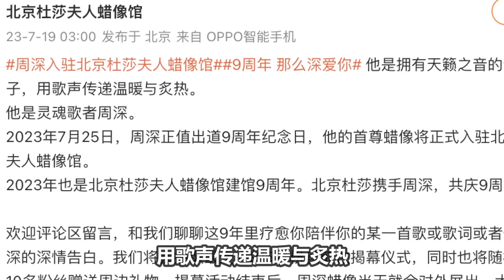【周深】惊喜现身《少年行》节目为李若彤班清唱《若梦》开口跪！太好听了吧，不愧是行走的CD！周深725北京杜莎夫人蜡像馆要揭幕啦！